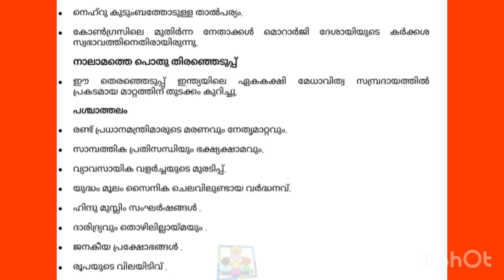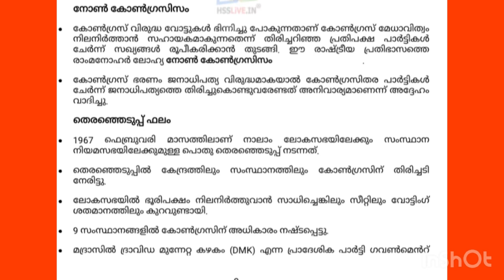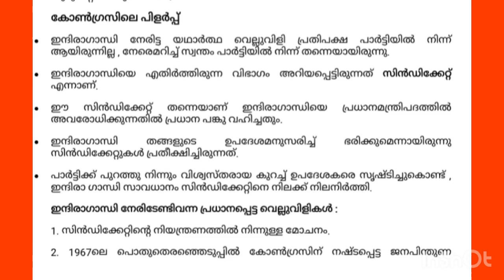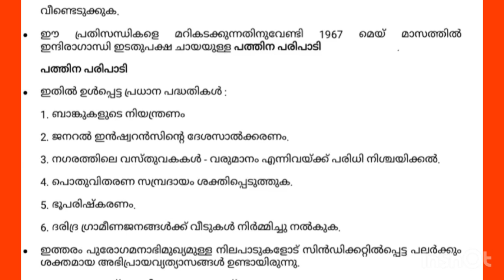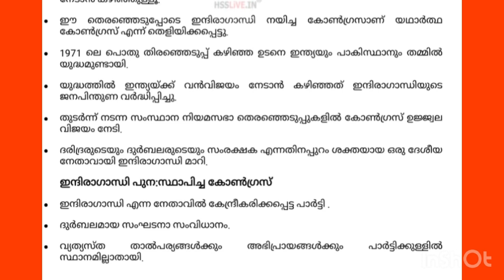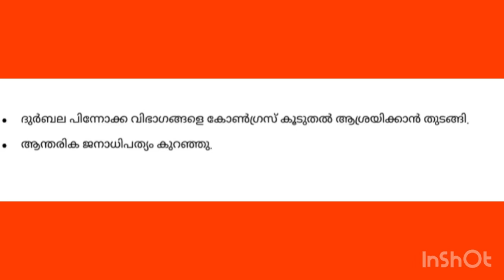🔥✍️പരീക്ഷ എളുപ്പമാക്കാം| +2 Political Science | short notes in Malayalam | Chapter-5|Exam 2023💯